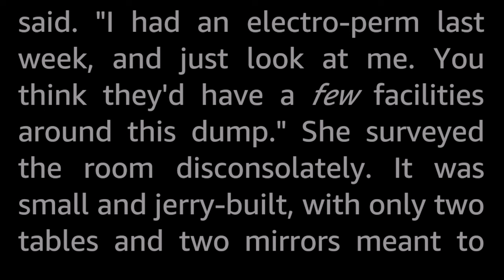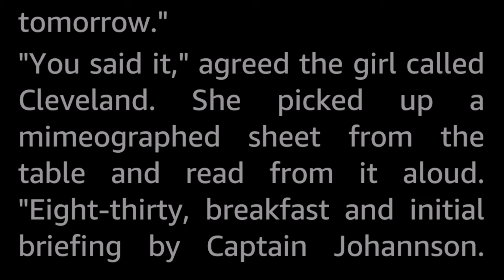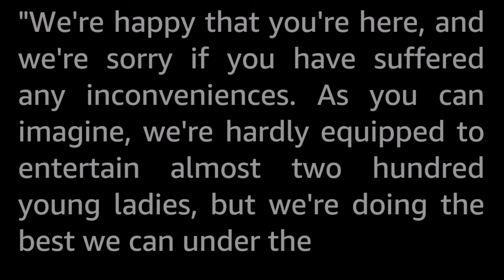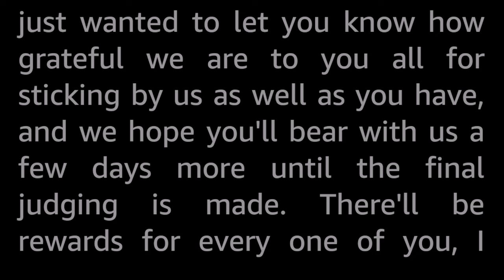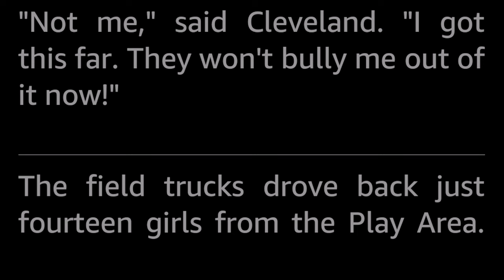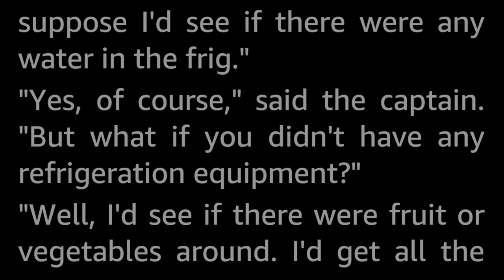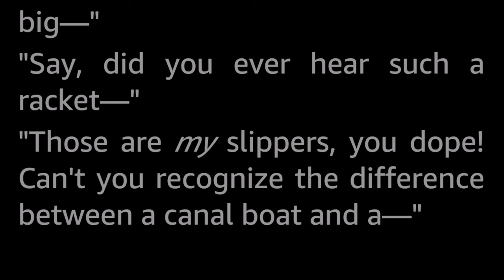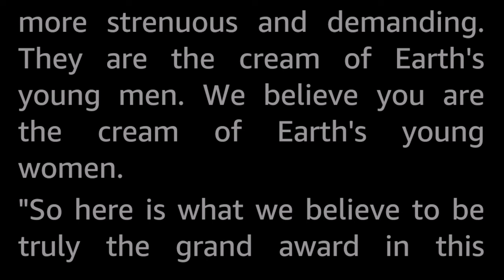Beauty Contest? by Henry Slesar -Vintage Science Fiction Short Story Audiobook Human voice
Gorgeous girls from all over the nation came to Omaha space port, to enter the Miss Outer Space pageant. But after being put through a routine that would have exhausted a water buffalo, they asked each other in amazement: This is a beauty contest?

This story is very much a child of it's time.

Henry Slesar (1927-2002) was a New York advertising executive who published close to a hundred short stories, most of them under a whole slew of pseudonyms. He wrote mainly in the genres of Science Fiction and Mystery.